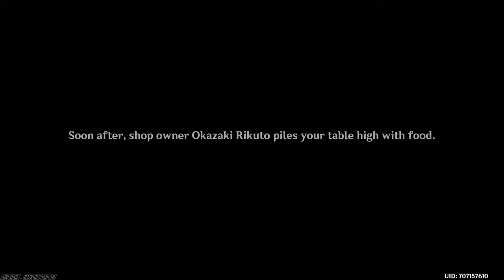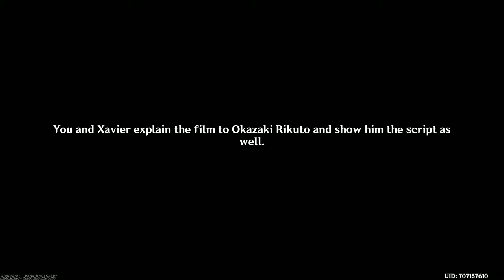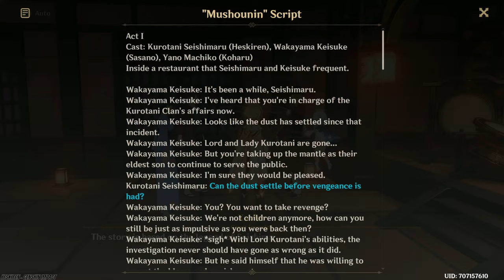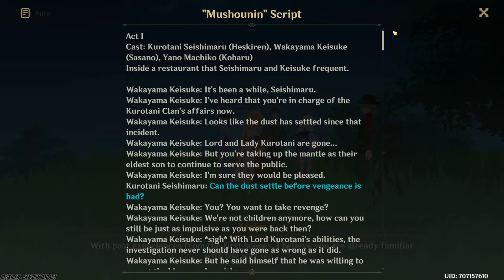GenshinImpact #257 - Mushounin | Inazuma World Quest